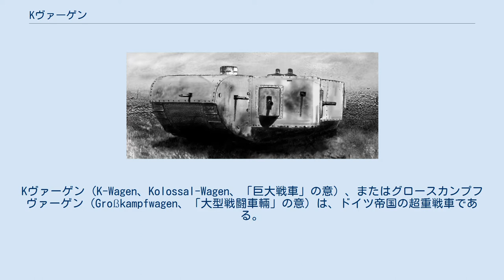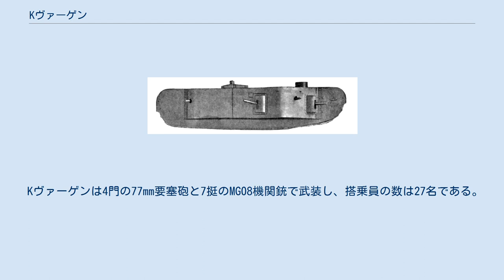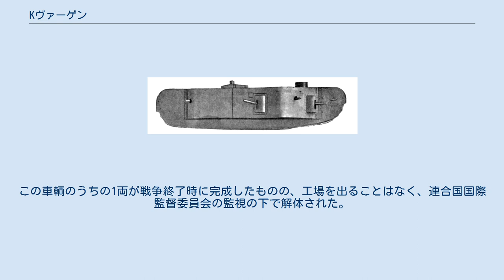Kヴァーゲン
Kヴァーゲン（K-Wagen、Kolossal-Wagen、「巨大戦車」の意）、またはグロースカンプフヴァーゲン（Großkampfwagen、「大型戦闘車輛」の意）は、ドイツ帝国の超重戦車である。
第一次世界大戦の終結時に2両の試作車がほぼ完成していた。
 1917年6月、最初のA7V戦車が完成する以前、ドイツの国防省では戦線突破時に投入する新型の超重戦車の開発を計画していた。
設計作業はヨーゼフ・フォルマーおよびヴェーガー大佐が実施した。
フォルマーは予備役大佐であり、また陸軍の輸送技術試験局で働いていた技術者だった。
 1917年6月28日、国防省は初期設計案を承認、10両の試作車を発注した。
うち5両はベルリンのリーベ・ボールベアリング工場が、別の5両はカッセルのヴェクマン & Co.が製造することとされた。
 この車輌の原型の重量は165tであるが、これはより現実的に減量させられ、全長を短縮して120tとなった。
Kヴァーゲンの寸法と巨大さから行軍が不可能となったため、この車輌は区画ごとに分解し、鉄道輸送することが決定された。
使用に際して車輌は前線後方で再度組立てられることとなった。
 パウル・フォン・ヒンデンブルクの要請により試作車輌2両が製造され、戦争終了時にはほぼ完成していた。
 Kヴァーゲンのイラスト。
 Kヴァーゲンの車体は6区画のモジュールから構成され、これにより分解して鉄路輸送が可能となった。
操縦室、戦闘室、機関室、変速機室、そして2箇所のスポンソン（張り出した砲郭）である。
車長は電気による発光信号で搭乗員に指令を与えた。
火器管制は駆逐艦のそれに相当しており、ドイツ側はこの車輌を本物の陸上艦とみなしていた。
操縦手は外部の見えない状態でこの車輌の操向操作を行なっており、車長がこの操作を統御した。
 Kヴァーゲンは4門の77mm要塞砲と7挺のMG08機関銃で武装し、搭乗員の数は27名である。
車長1名、操縦手2名、信号手1名、砲兵士官1名、砲手12名、機銃手8名、機関員2名である。
計画開始時、火炎放射器の搭載が考慮されたものの、後にこれは拒否された。
 休戦したドイツの状況下では戦車の保有が禁止されたため、Kヴァーゲンが作戦可能状態にまで至ったことはなかった。
この車輌のうちの1両が戦争終了時に完成したものの、工場を出ることはなく、連合国国際監督委員会の監視の下で解体された。